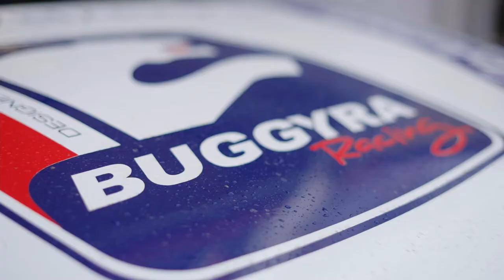FIA ETRC 2021 - MOST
Most was incredible. Thank you!